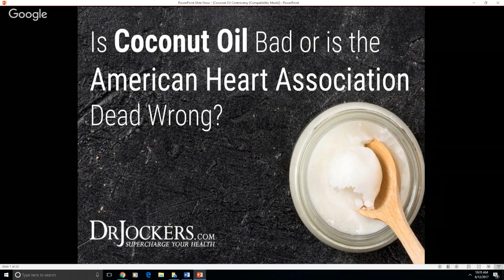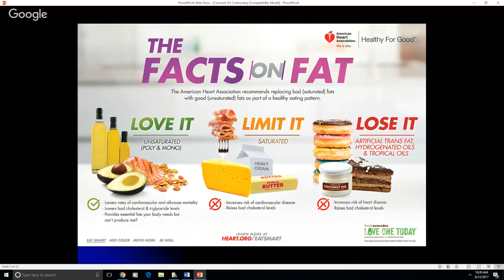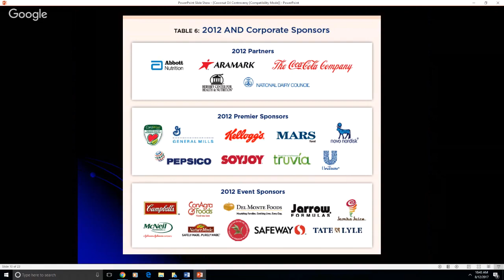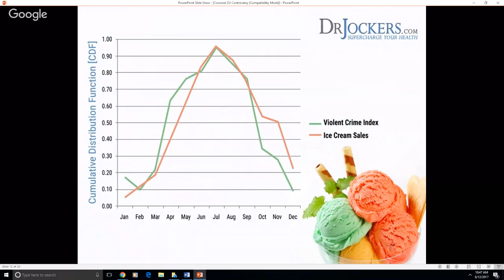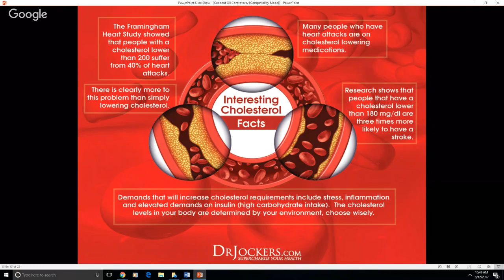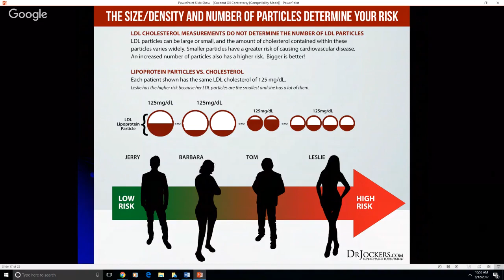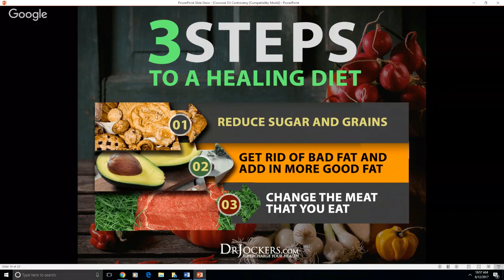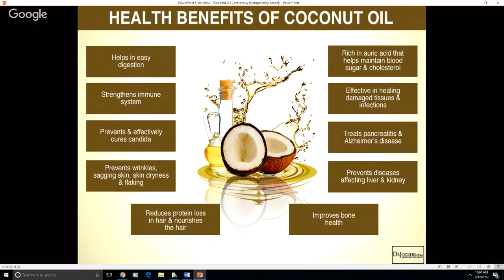Is Coconut Oil Bad For You?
Maybe you’ve noticed, or maybe you haven’t, but the American Heart Association (AHA) just released a statement on coconut oil that just has to be addressed. While the statement was made about saturated fats and cholesterol in the diet, a huge focus on the internet right now is coconut oil and whether or not it is healthy. There are claims being made that coconut oil is contributing to cardiovascular disease and that instead we should opt for so called “heart healthy vegetable oils.” So, is coconut oil bad or are we being misled?